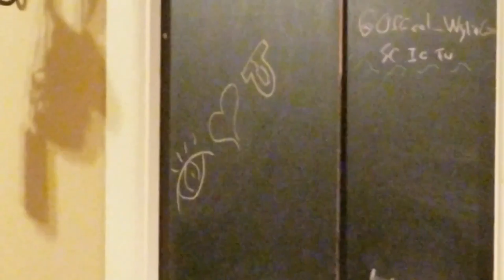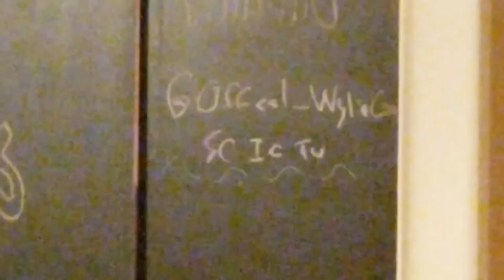The Vlog Life is Actually Life